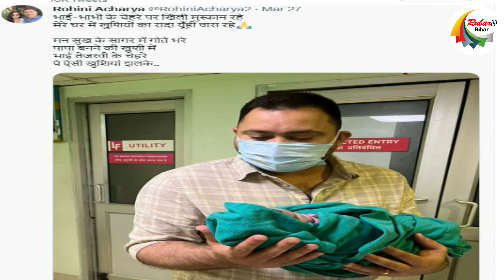तो क्या ये नाम रखेंगे तेजस्वी और राजश्री अपने बेटी की!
In today's video, we were talking about Tejashwi and Rajshree's daughter born in Lalu family. Please tell that Lalu's younger son and Deputy CM of Bihar has become a father. A lovely doll has arrived at their home in the form of a tiny newborn. As soon as this little angel arrives, there is an atmosphere of happiness in the entire Lalu family. Let us tell you that this news of Tejashwi becoming father was given on Twitter by Tejashwi Yadav himself. He tweeted and said that God has sent a gift in the form of son Ratna in joy.